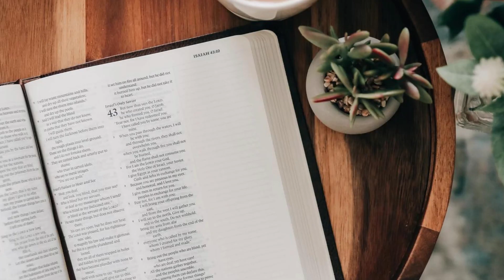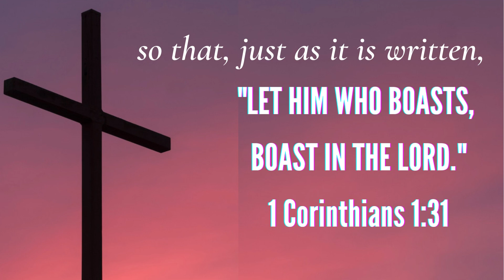I WILL BOAST IN THE LORD | MORNING TALK WITH GOD | FEB 24, 2023